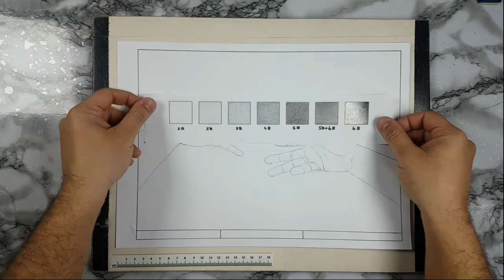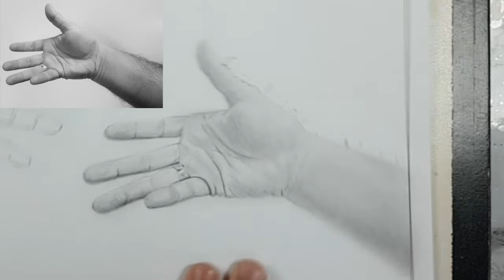SOMBREAR una MANO de forma realista (4 de 5) // VISUPLAS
Este es el cuarto video de una serie donde estaremos trabajando el dibujo de manos aplicándoles diferentes técnicas.
En este concretamente te enseño algunos trucos a tener en cuenta para realizar una técnica de claroscuro monocromático con lápices de dibujo.